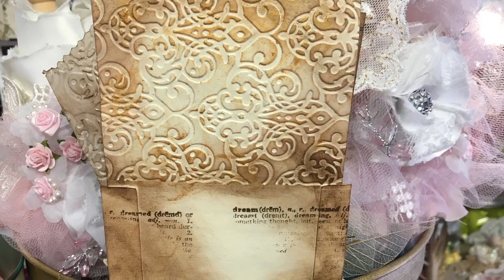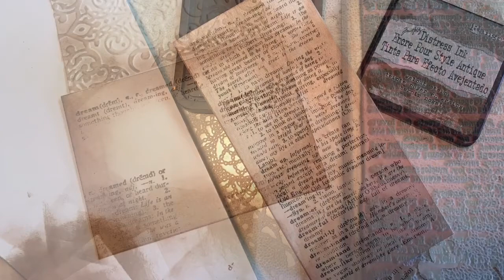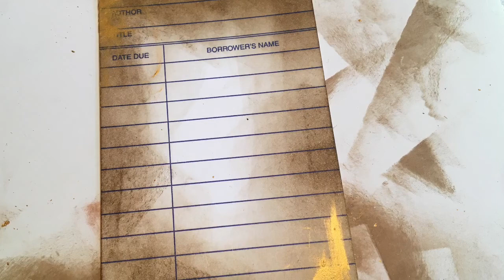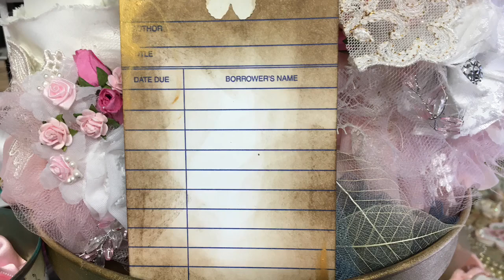Vintage library card tutorial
You can find these goods at
Denise's etsy store: